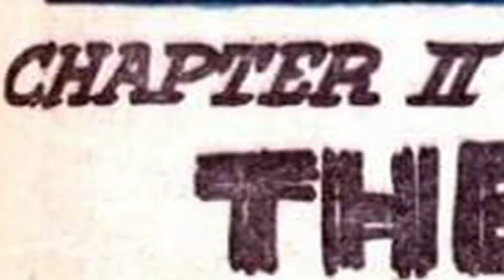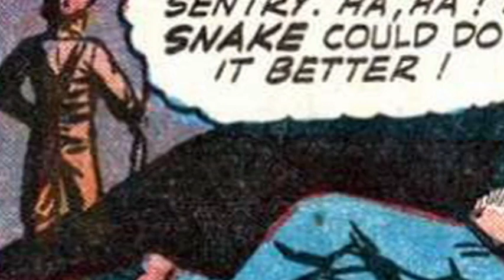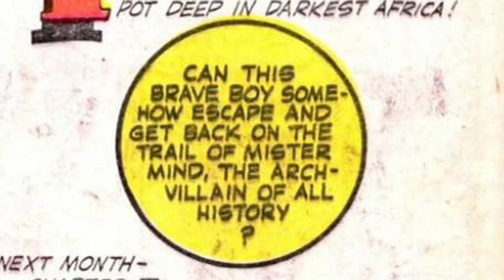Captain Marvel and the Monster Society of Evil: Chapter 2 - The Jungle Trap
Originally presented in Captain Marvel Adventures #23, April 1943.

After Captain Nazi is defeated in India, Mr. Mind orders Ibac to take the black pearls, and the epic serial continues!